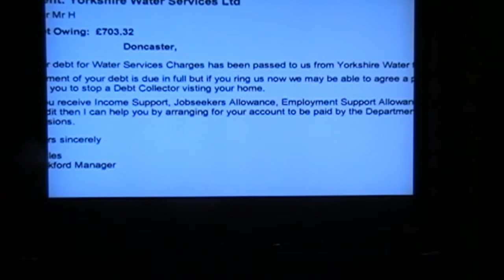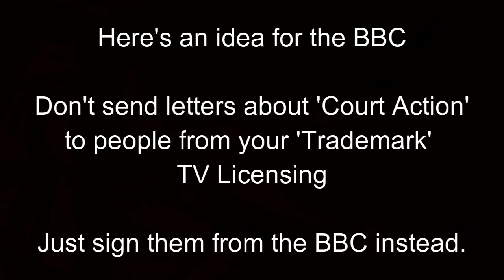How hypocritical of the BBC Watchdog programme.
The BBC criticising Thames water on Watchdog, Oh the irony.
BBC. Practice what you preach.

"hypocritical"

adjective

behaving in a way that suggests one has higher standards or more noble beliefs than is the case.